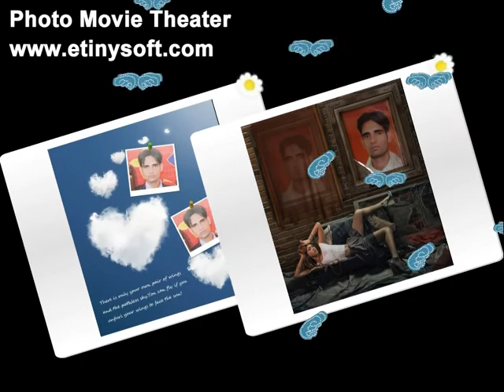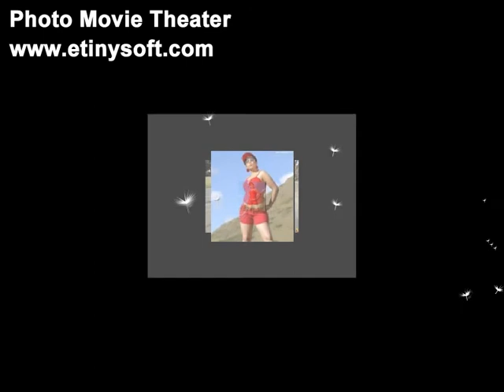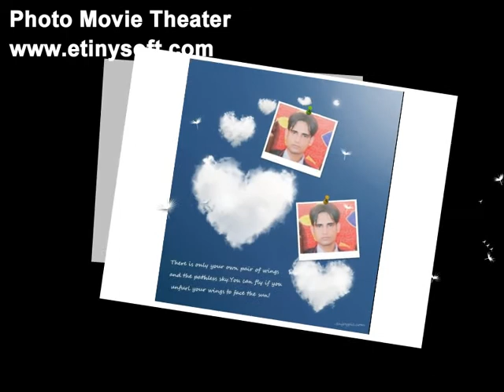ch khalid and brother pakistan gujrat bharaj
ch nice song